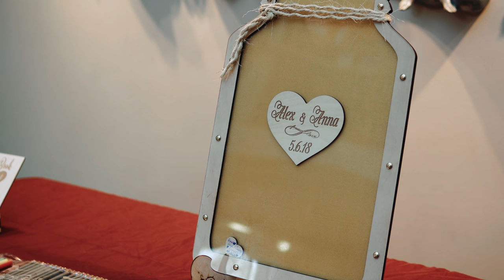Alex and Anna - Short Highlight Film - 5.6.18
Alex and Anna short highlight wedding film